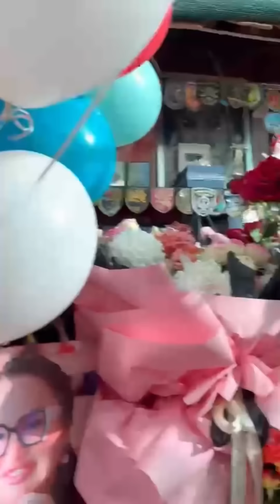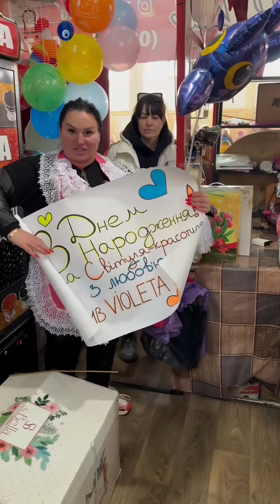День рождения продолжается. Спасибо Вам большое. Привоз Одесса